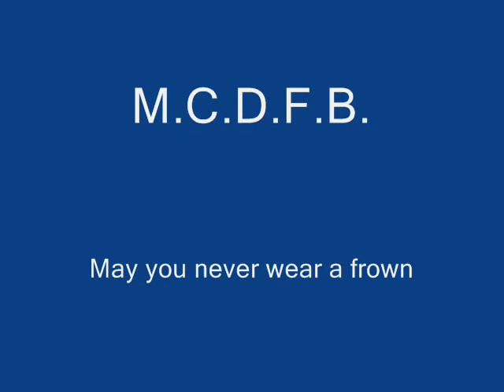Dolly's brae & pprentice boys.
MOTHERWELL CROWN DEFENDERS